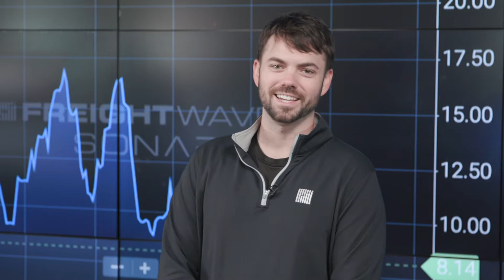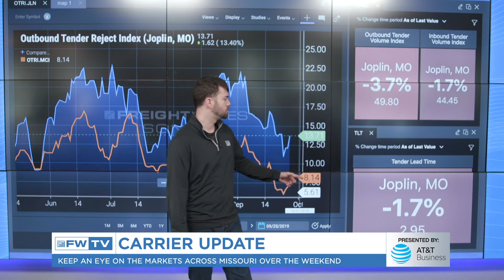Missouri markets are seeing tighter capacity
We close out the week with a breakdown of the markets across the country.  Missouri rejections are looking good for carriers, Chattanooga is tight for reefer capacity, and wait times across the country keep drivers at the dock.